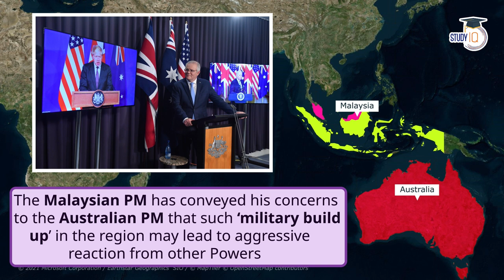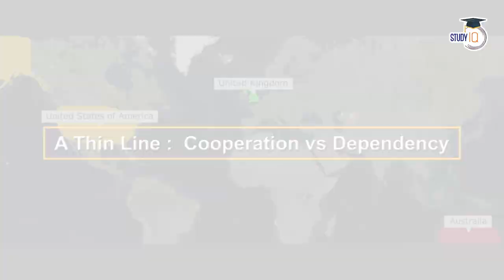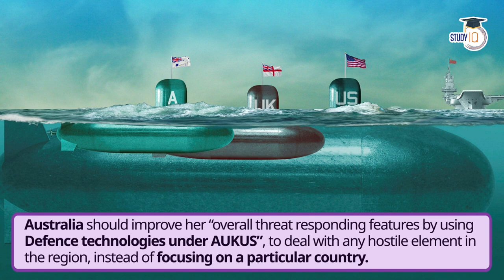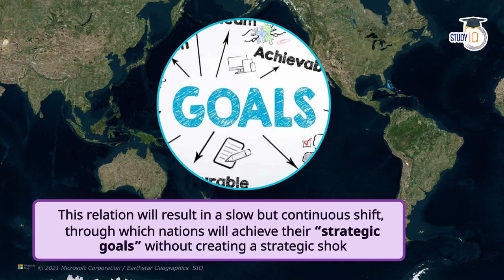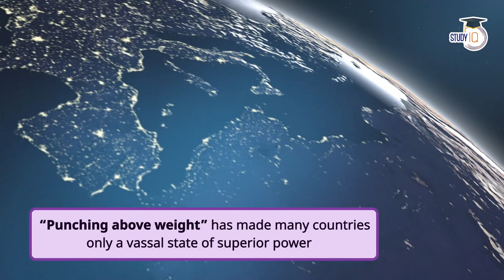Will the creation of AUKUS lead to a Nuclear War in the Indo Pacific region? UPSC Global Groupings